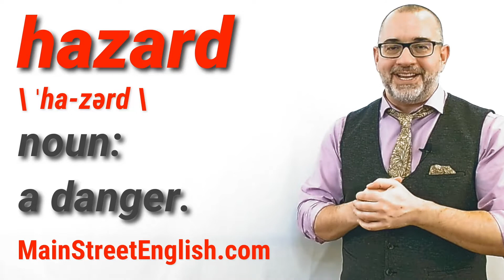English Vocabulary Builder: HAZARD - Noun (Pronunciation & Usage)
In this video, learn to pronounce and use the noun: HAZARD

hazard    \ ˈha-zərd \

noun: a danger

Example: The old broken down barn is a fire hazard.

Example: Smoking is a hazard to your health.

Example: The ice and rain made the road a hazard even to drivers who knew it well.